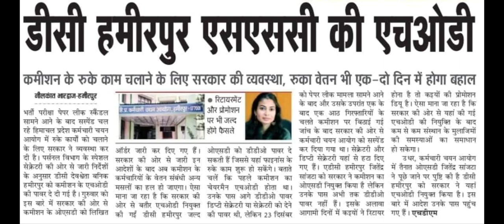DC Hamirpur होंगे HPSSC के HOD// HPSSC Functioning Related Update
hp tgt commission 2023 notification,
hp tgt commission 2023 syllabus,
hp tgt arts commission 2023,
hp tgt medical commission 2023,
hp tgt arts commission preparation 2023,
hp tgt arts commission 2023 syllabus,
hp tgt medical commission preparation 2023,
hp tgt arts commission 2023 notification,
hp tgt commission 2022 update,
hp tgt commission kab hoga,
hp tgt commission 2022,
hp tgt commission kab aayega,
hp tgt commission update,
hp tgt commission 2021,
tgt commission in himachal pradesh 2022,
hp tgt commission 2022 notification,
hp tgt medical commission 2023 syllabus,
hp tgt medical commission syllabus 2023,
hp tgt commission kab tak aayega,
hp tgt commission latest news
hpssc hamirpur new recruitment 2023,
hpssc new recruitment 2022,
hpssc joa new vacancy 2022,
hp joa recruitment 2022,
hp new recruitment 2022,
hp joa it new vacancy 2022,
promotion of joa it